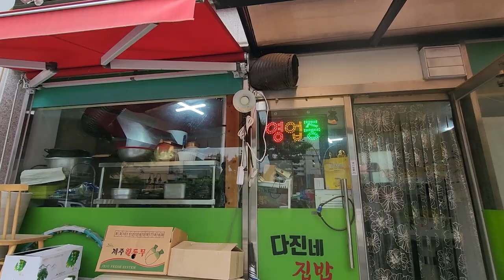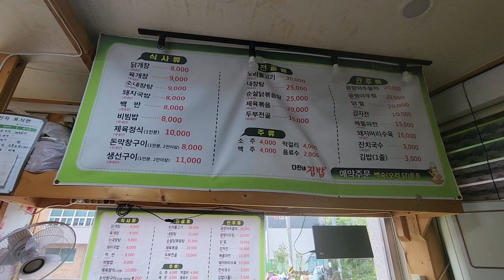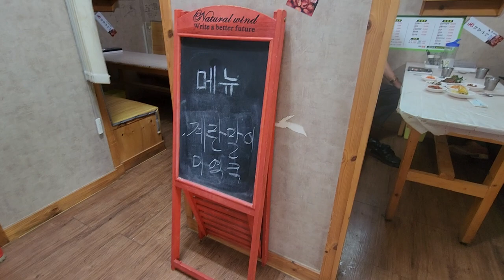정선 장날이 아니면 식당도 문을 닫는다고.. 한끼 해결하기 참 힘드네요